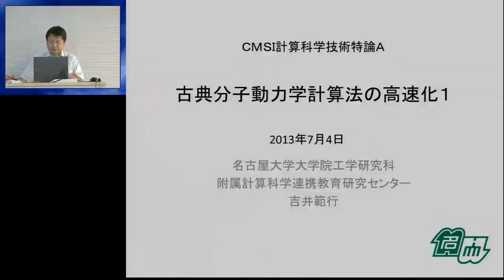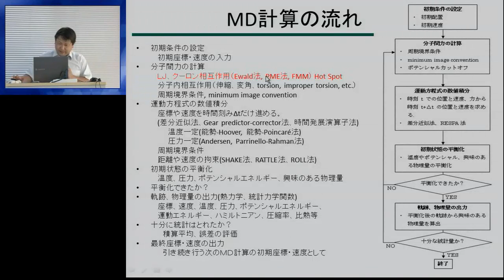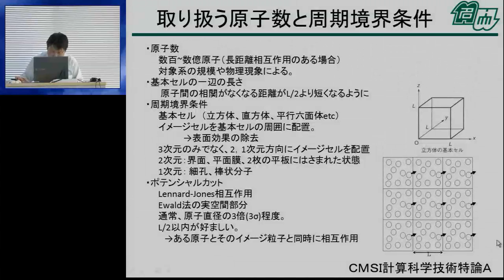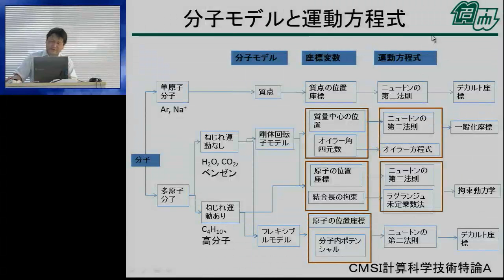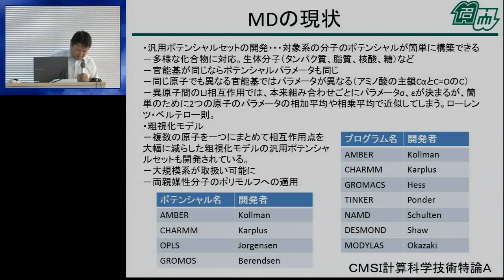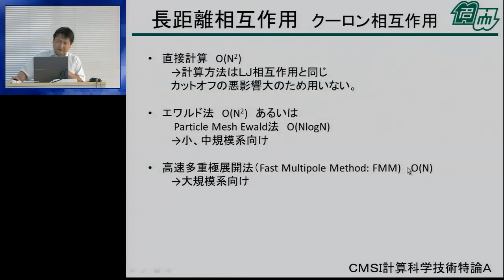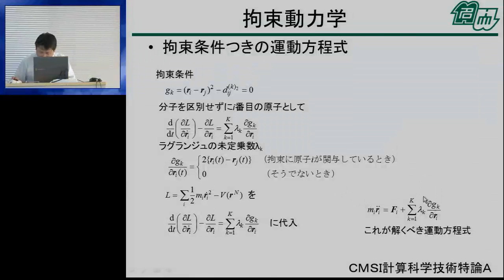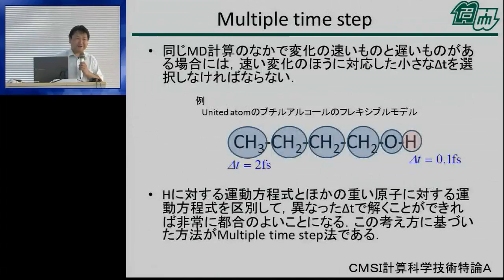CMSI計算科学技術特論A 第12回 (2013/07/04)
第12回古典分子動力学法の高速化1
講師: 吉井範行 (名古屋大学)